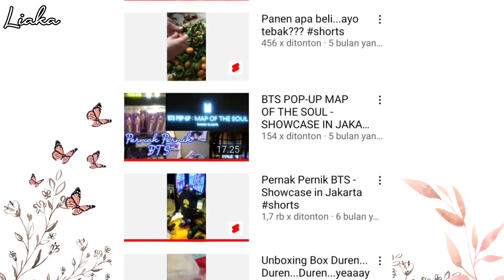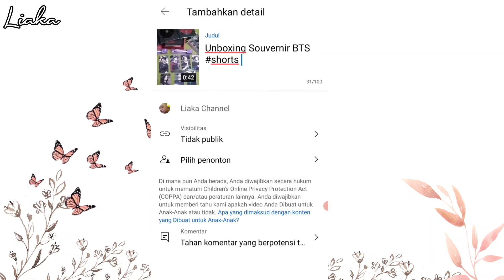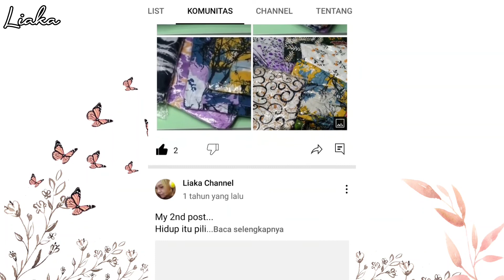Cara Aman Menambah Subscriber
Hal-hal yang sebutkan di video ini sampai sekarang masih aku jalanin ya guys.
Bagi teman2 yang channelnya ingin di promosikan, bisa langsung ke komunitas aku ya guys, kita bisa saling promosi channel kita.